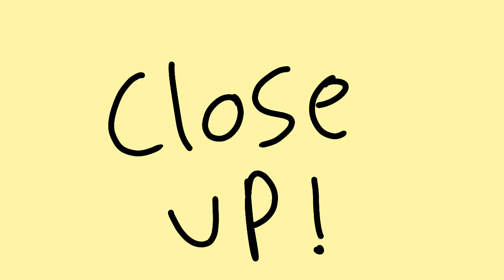Close up- animation meme (lazy)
This is my dragon baby
I been calling her pink lemon so that's her name